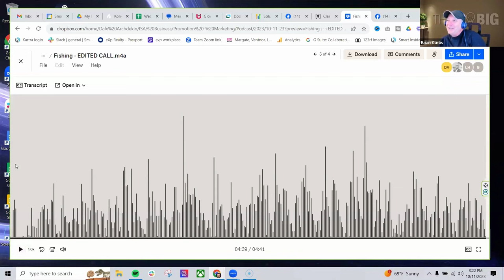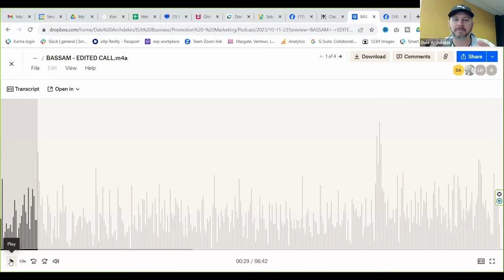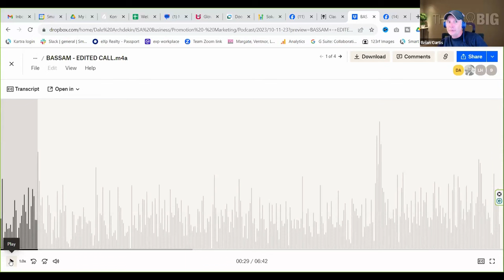5 Key Conversational Skills Every Real Estate Agent Should Use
In this week's enlightening episode of Cash Call, Dale Archdekin and Brian Curtis dissect the intricacies of effective communication for real estate agents. Join them as they review real-life call examples, emphasizing the art of building rapport and the importance of a strong closing.

Discover the secrets of building genuine connections with potential clients while keeping your sights on the ultimate goal - a successful close. Dale and Brian share strategies to establish trust, engage in meaningful conversations, and leave a lasting impression. Learn how to navigate rapport-building conversations that naturally progress towards a confident and compelling close.

In the second call, the hosts address the critical initial moments of a conversation. They discuss the pitfalls of starting with a simple "What's your name?" and offer alternative approaches to engage leads from the very first word.

Whether you're an experienced agent seeking to refine your conversational skills or a newcomer eager to learn the ropes, this episode provides practical advice and actionable insights. Tune in now and discover the key conversational skills that can set you on the path to real estate success.